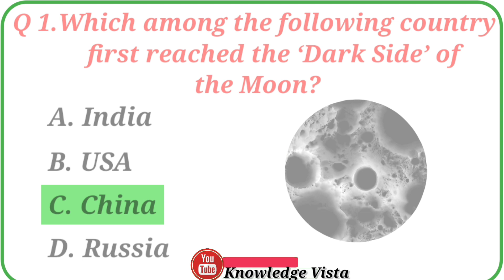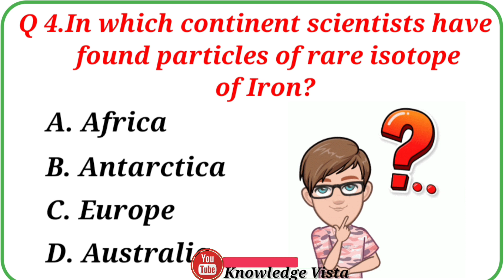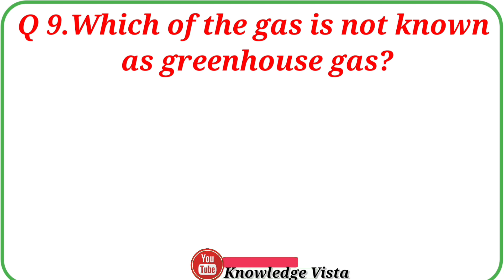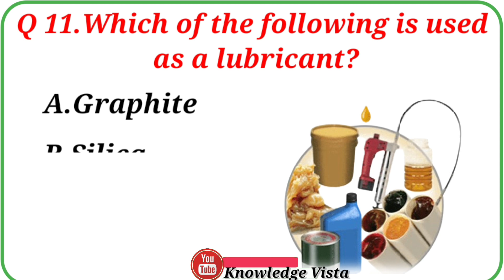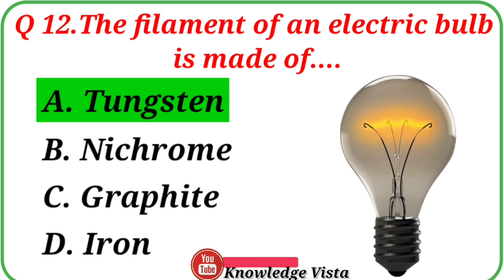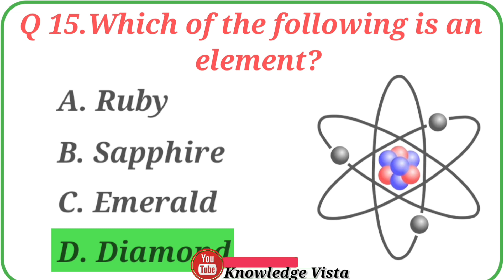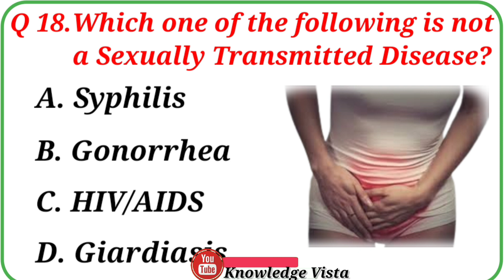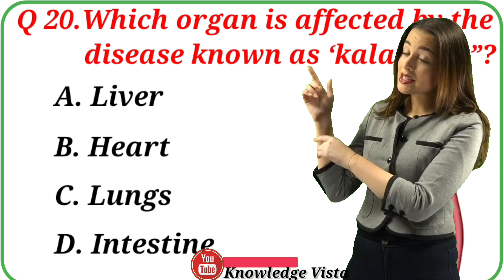General Science Multiple Choice Question Answer l General Science GK Questions l GK GS l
General Science Multiple Choice Question Answer l General Science GK Questions l GK GS l GK In English l Top 20 Important Science GK Questions And Answers l Knowledge Vista l

In this video we are going to learn 20 most important Science General Knowledge questions and answers that will keep you ahead of anyone else. hope you guys are enjoying this series. your support is my strength, so kindly like, share & subscribe and stay connected for more important videos like this.

Your Queries 👇👇
👉 GK
👉General Knowledge
👉 Important GK Questions and answer for Competitive Exams
👉 Quiz Test
👉 Important gk
👉 Quiz test
👉 competitive quiz
👉 quiz questions
👉 general knowledge questions
👉 gk quiz
👉 India GK
👉 gk questions
👉 lucent gk
👉 lucent gk
👉 lucent science
👉 geography gk
👉 lucent mcq
👉 gk
👉 gk questions and answers
👉 gk question
👉 general knowledge
👉 gk questions
👉 question
👉  General Science Multiple Choice Question Answer
👉 gk questions about human body
👉 knowledge
👉 question answer
👉 general knowledge questions
👉 gk knowledge
👉 gk quiz
👉 g.k
👉 gk
👉 gk question
👉 gk afroz
👉 gk questions
👉 gktoday
👉 gk tricks
👉 gk study adda
👉 gk video
👉 question
👉 general knowledge ke question
👉 gk knowledge
👉 human body
👉 general class
👉 GK
👉 gk question
👉 general knowledge
👉 g k
👉 g.k
👉 GK question answer
👉GK question
👉 gk
👉 general knowledge questions
👉 knowledge
👉 general knowledge question
👉 quiz
👉 g k question
👉 gk gs
👉 gk ka question
👉 gk 2020
👉 gk 2021
👉 gk question
👉 gk question and answer english mein
👉 gk afroz
👉 gk ke question
👉 gk gs
👉 gk quiz
👉 gk in english for navadoya